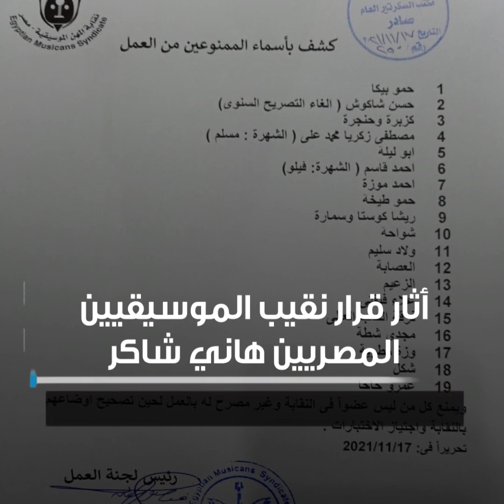ظلمنا لما جمع كله.. ردود فعل منع مطربي المهرجانات من الغناء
ElBaladOfficial#
ElBalad_Official#

ـــــــــــــــــــــــــــــــــــــــــــــــ